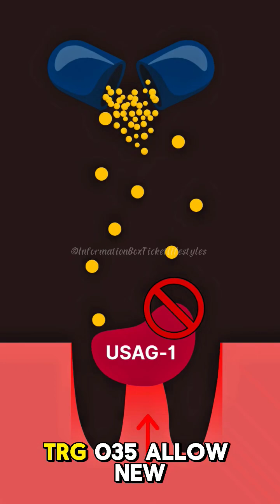They Said Teeth Can't Grow Back… Until THIS Happened!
They said once you lose a tooth, it’s gone forever.
But a new experiment just proved otherwise… and it’s not science fiction.
This could change dentistry forever.